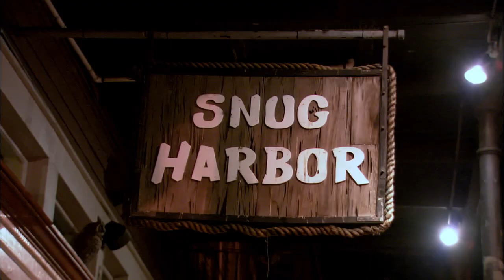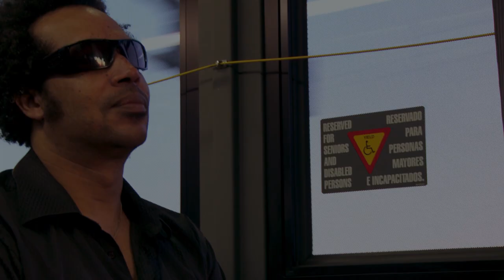ONE NOTE AT A TIME (2018 OFFICIAL TRAILER) featuring Dr John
ONE NOTE AT A TIME | KEEPING THE MUSIC ALIVE
In the aftermath of Hurricane Katrina, music can save the soul of the city, but can the musicians save themselves?

ONE NOTE AT A TIME opened in UK cinemas on August 24th, 2018, in the year that marked the 300th anniversary of the founding of New Orleans. The multiple award-winning feature documentary tells the story of the displaced musicians who courageously returned to their hometown after the devastation of Hurricane Katrina. Compelled to resuscitate the music scene, this is their story, told in their own words.

Includes interviews and performances from Dr John, Kermit Ruffins, Preservation Hall Jazz Band, Irma Thomas, Ellis Marsalis, Hot 8 Brass Band and many more.

Written and directed by Renée Edwards.